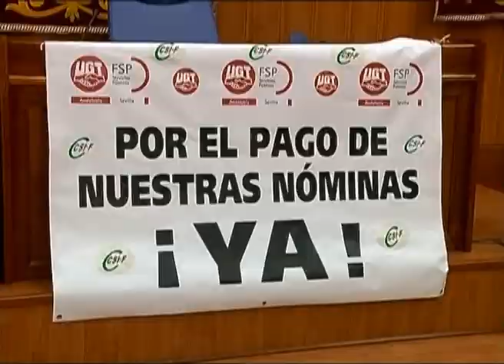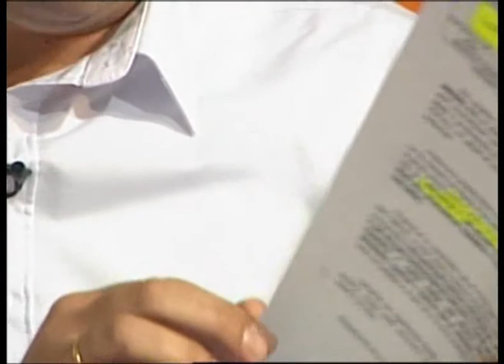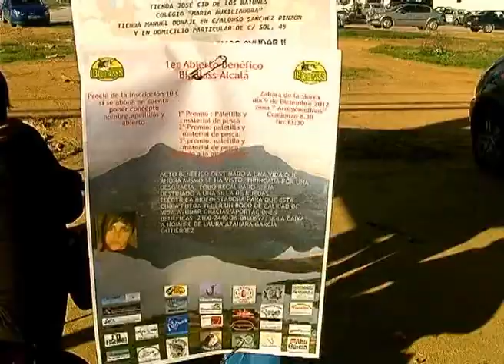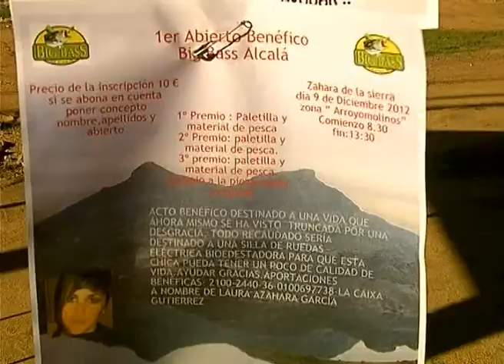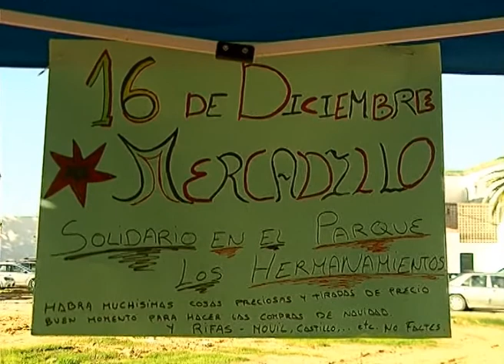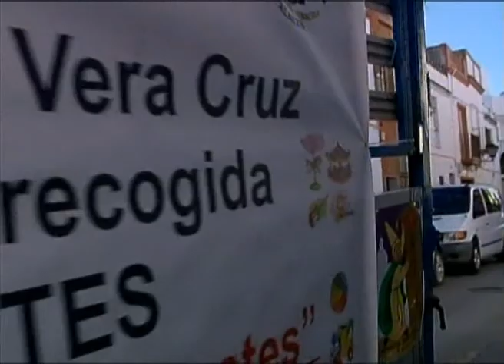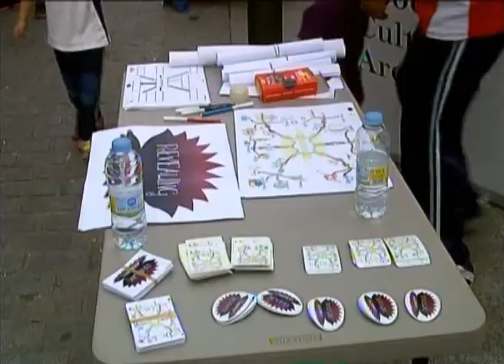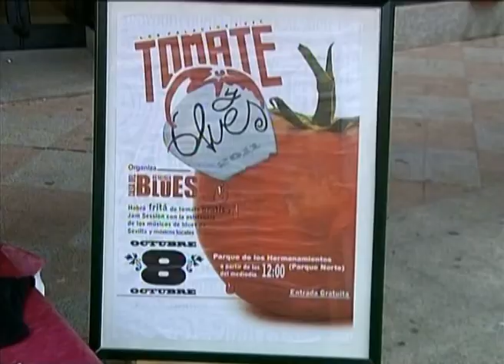LOS PALACIOS HOY 28-11-12